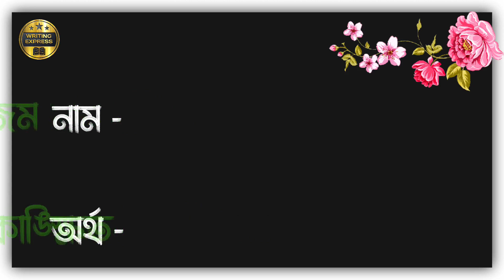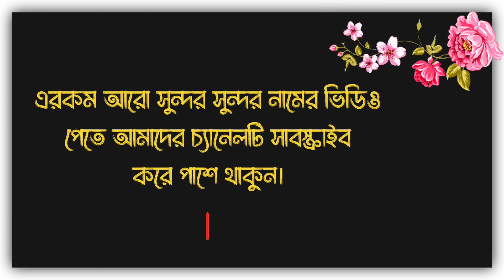ল দিয়ে ছেলেদের ইসলামিক নাম। Boys Islamic Name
ছেলেদের ইসলামিক নাম,ইসলামিক নাম,ল দিয়ে ছেলেদের ইসলামিক নাম,ছেলেদের ইসলামিক নাম অর্থসহ,ল অক্ষর দিয়ে ছেলে শিশুদের ইসলামিক নাম অর্থ সহ,ল দিয়ে ছেলেদের ইসলামিক নাম,ল দিয়ে ছেলেদের সুন্দর নাম,ল দিয়ে ছেলেদের নাম অর্থ সহ,ছেলেদের ইসলামিক সুন্দর নাম অর্থসহ,ছেলে শিশুদের সুন্দর ইসলামিক নাম,ছেলে শিশুদের আধুনিক ইসলামিক নাম,ছেলে শিশুর দুই অক্ষরের ইসলামিক নাম,ইসলামিক নাম ছেলেদের অর্থসহ,ছেলেদের নাম,ল দিয়ে ছেলেদের ইসলামিক নাম অর্থ সহ,ল দিয়ে ছেলেদের ইসলামি নাম।